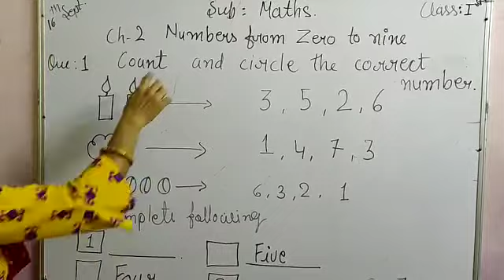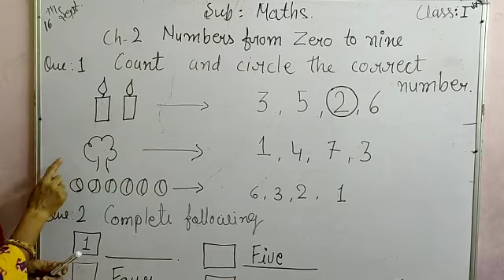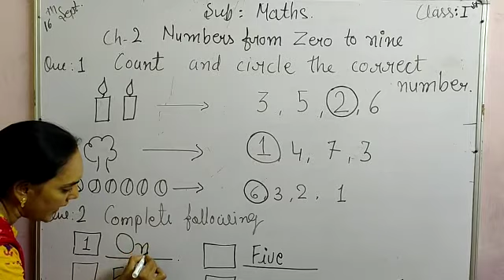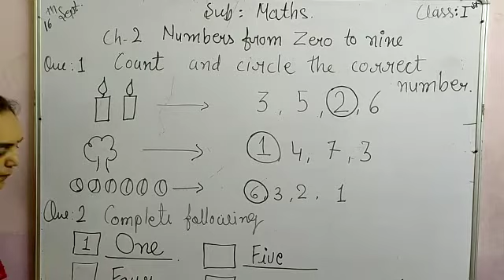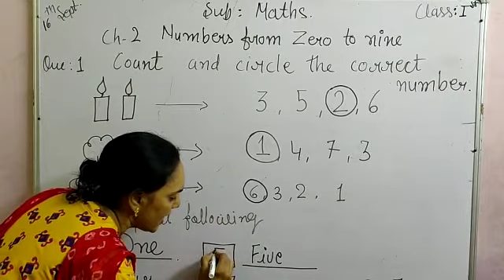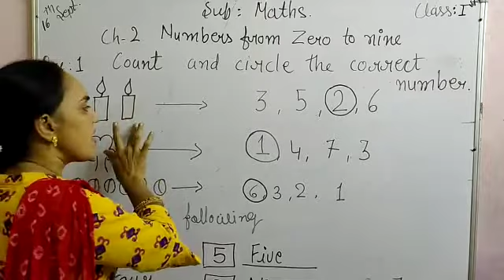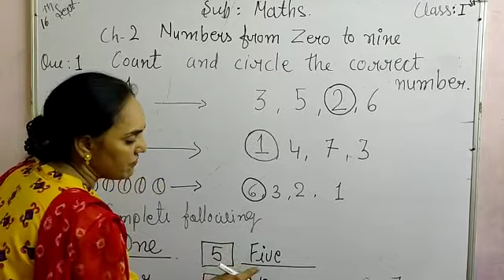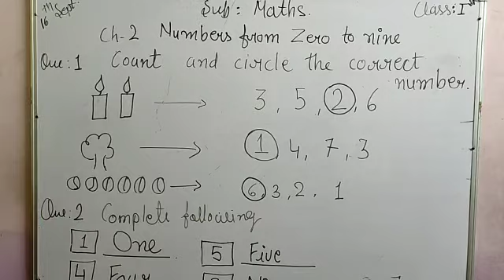CLASS 1 MATHS CHP2. NUMBERS FROM 0-9